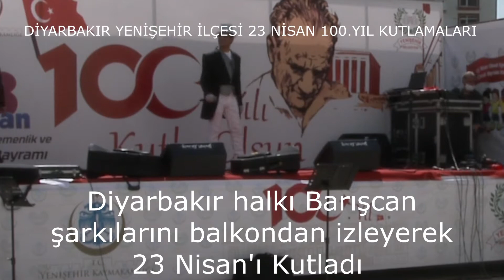BARIŞCAN ELLER (23 NİSAN 2020 KONSERİ)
Barışcan, Diyarbakır Yenişehir İlçesi, 23 Nisan 100.yıl kutlamalarında birbirinden eğlenceli şarkılarını sokakta söyledi.Diyarbakır halkı onu balkondan izledi.

Diyarbakır'da 23 Nisan 100.yıl kutlamaları programı,  şehitler için 1 dakikalık saygı duruşu ve İstiklal marşından sonra, Yenişehir İlçesi Belediyesi Bando Takımının özel olarak hazırladığı EVDE KAL şarkısı ile başladı.

Daha sonra Barışcan ve animasyon ekibi eğlenceli gösteriler sundular. Karagöz ve Hacivat, Miki-Mini Maus Show, Donald Duck , Şirin Baba ve Palyaço 23 Nisan şiirleri okuyup, şarkılar söylediler

Barışcan ise birbirinden eğlenceli şarkıları ve mini animasyon gösterisiyle izleyenlere keyifli dakikalar yaşattı.

Programın yapıldığı sokakta Bando Takımının Evde Kal şarkısı eşliğinde yürüyen Barışcan ve Animasyon Ekibi balkondan izleyen semt sakinlerince yoğun ilgi gördü.